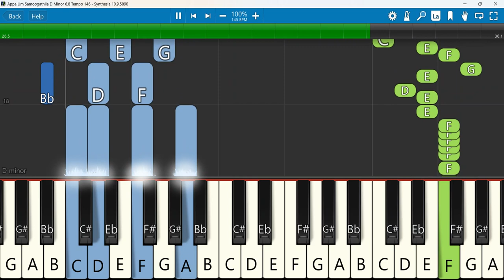Appa Um Samoogathila Keyboard Notes D Minor 6/8 Tempo 146 SN | அப்பா உம் சமூகத்தில | Lucas Sekar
Appa Um Samoogathila Keyboard Notes D Minor 6/8 Tempo 146 SN | அப்பா உம் சமூகத்தில | Pastor Lucas Sekar | Tamil Christian Songs |
Pastor Lucas Sekar - Revival Songs
Keyboard Notes